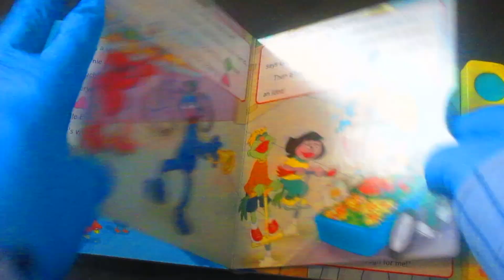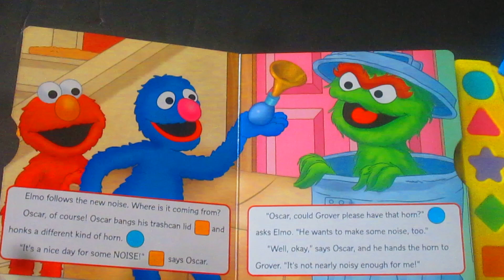SESAME STREET Wake Up ELMO